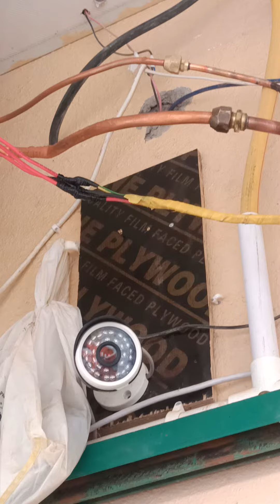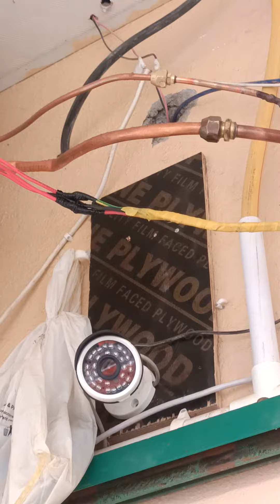what is fault r u doing.? and what is Problem r u pace..??